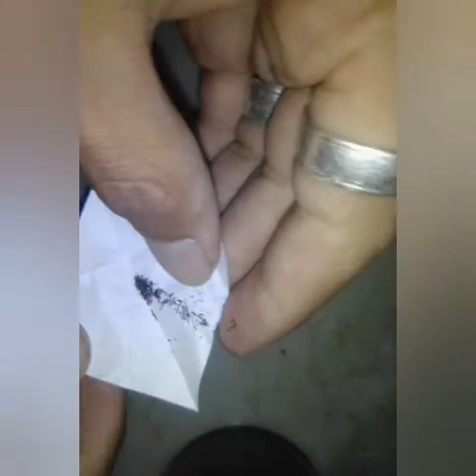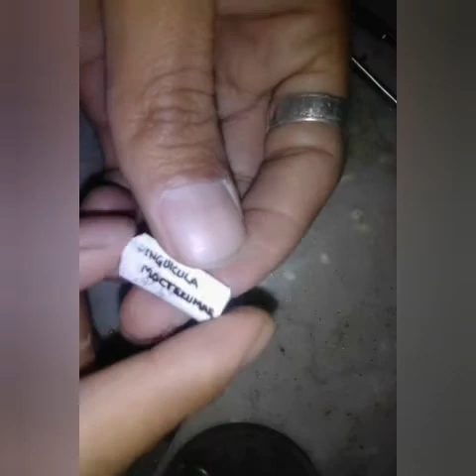Polinizacion y recolección de semillas de pinguicula moctezumae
recolecta remos algunas semillas y te mostraré la firma en que hago la polinizacion de una pinguicula.
espero te sirva como tutorial para el cultivo de tus plantas.

visita Mini Exotic's Carnívoras y Ventas

Gracias por vernos y seguirnos!!!